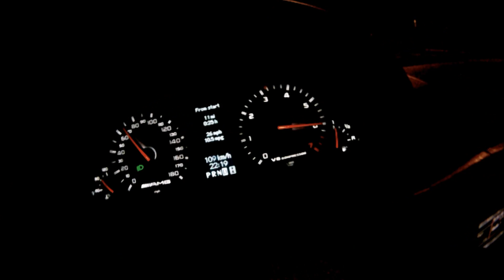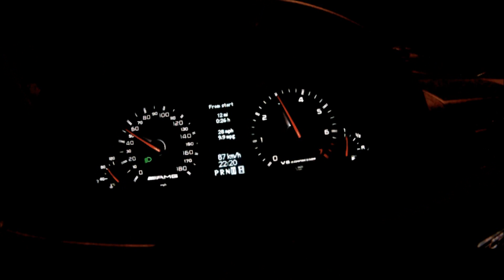The sound of a Mercedes G55 AMG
a few runs round town and then a blast on a private runway shot using a GoPro HD